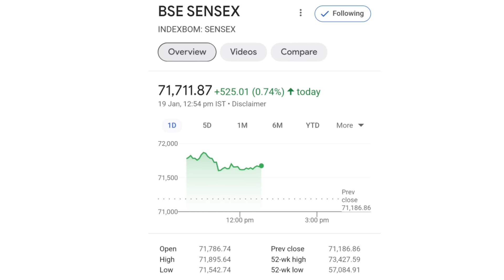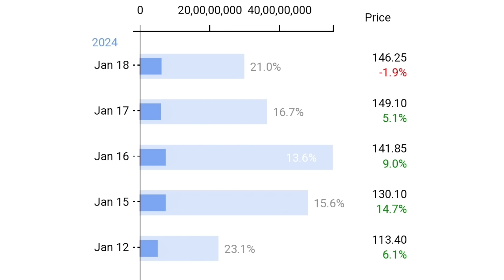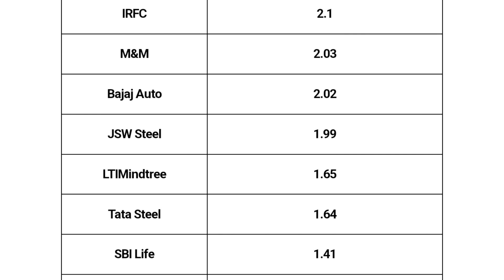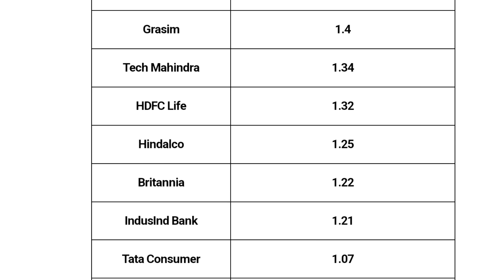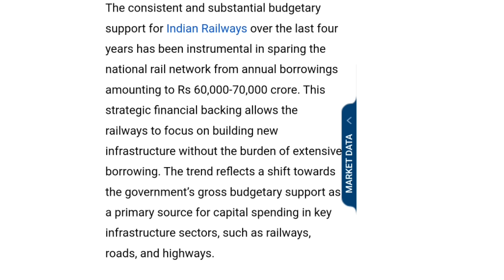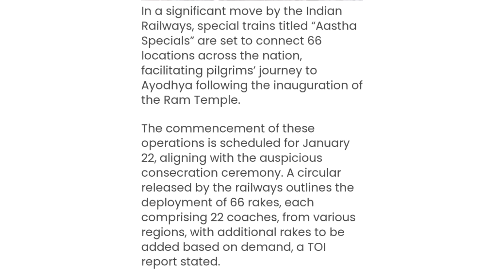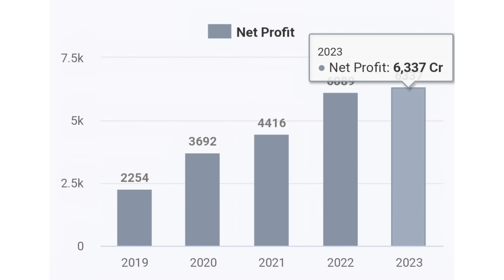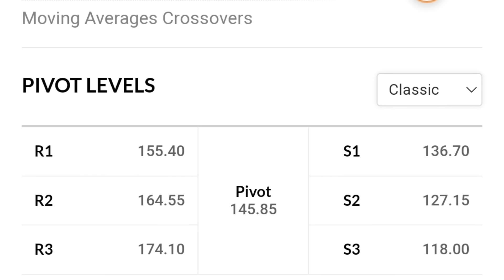Lock In Period News | irfc share latest news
online kamai